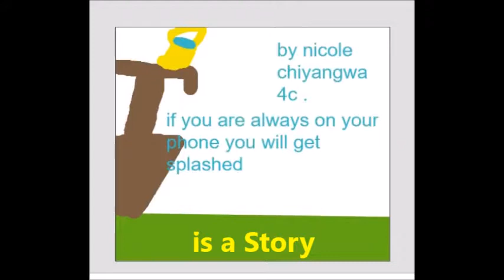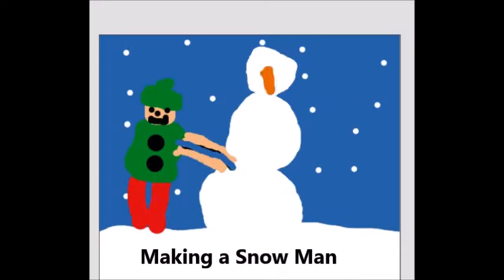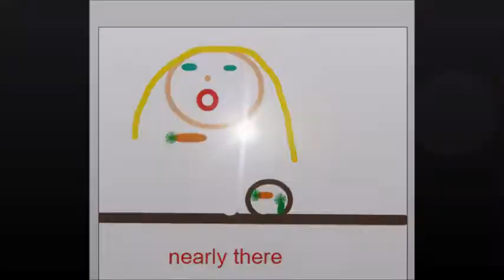Bryneven Junior sample of Animations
A  brief Junior class presentation on the product of lessons in animation using 2Animate in Purple Mash.

Mr Bradley teaches for the Gauteng Department of Education at Mr Erin Bradley teaches at Bryneven Primary School. This is a public school in Bryanston, Johannesburg, Gauteng, South Africa. Bryneven Primary has introduced coding dynamics over the years.